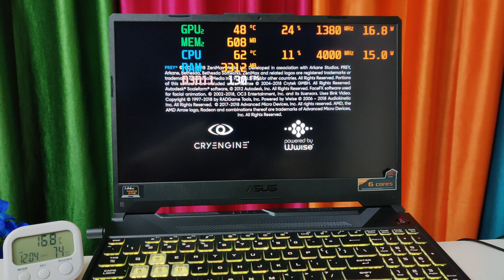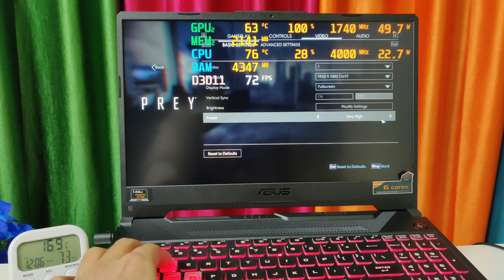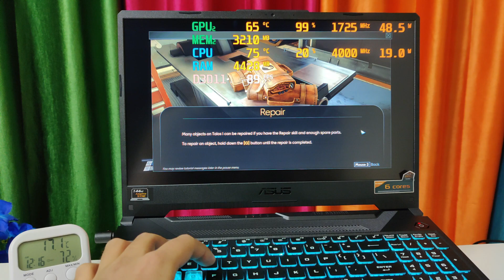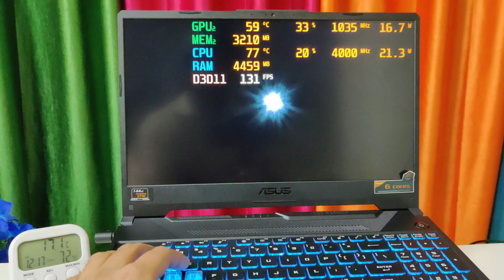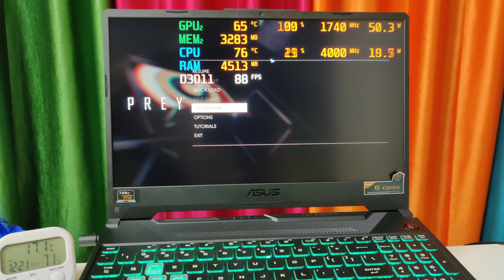Claim this 40gb Free Game Now + Gaming Review on Asus Tuf A15 😣😣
⚡Asus Tuf A15 Ryzen 7 4800h + RTX 3050

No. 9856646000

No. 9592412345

💥My Gears👇
⚡Temp Meter